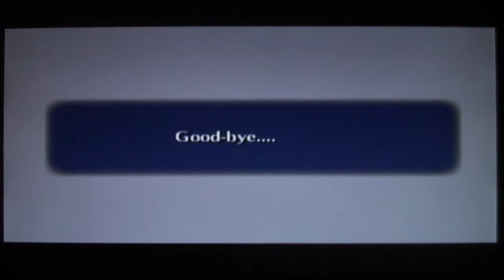Zelda Ocarina of Time #64: Finale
In this episode, Zinc finally defeats Ganon and saves Hyrule. Even though after beating Ganon he has to go back in time and witness Hyrule get overrun by Ganondorf again.